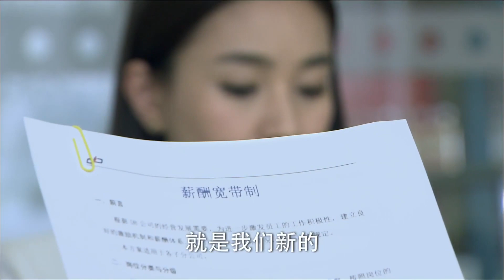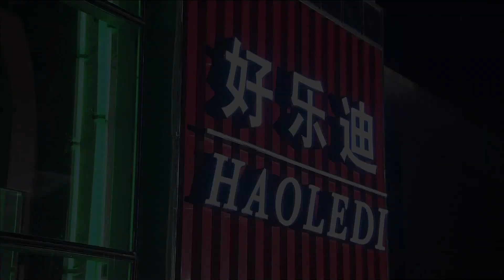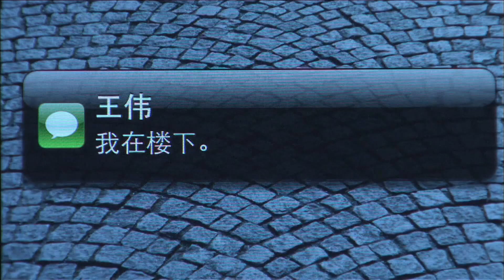妈妈要求男友签好婚前协议，焦俊艳成夹心饼干左右为难😣 | 《杜拉拉之似水年华》A Story of Lala’s Promotion2 速看EP06 ｜ 焦俊艳 王雷 陈彦妃